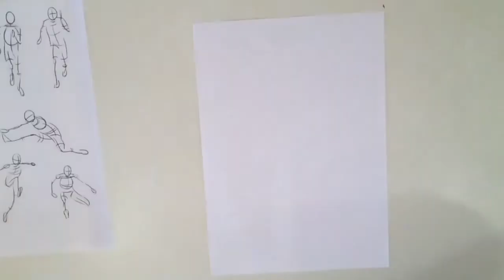9ª Aula de desenho a partir de 10 anos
Professor: José Moraes (Junior)